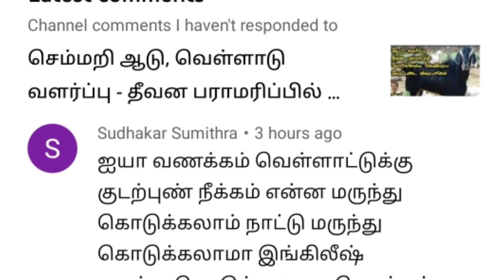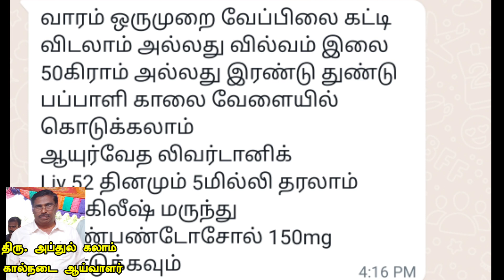ஆடுகளுக்கு பைசா செலவில்லாமல் குடற்புழு நீக்கம் செய்யும் முறை - அப்துல் கலாம்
இயற்கை விளை பொருட்கள் வாங்க மற்றும் விற்க உழவர் சந்தை குழு

Telegram குழுவில் இணைவதற்கான உதவி தேவைப்பட்டால்
Mr. Sivasankar

மகிழ்வுடன்
நீர் மேலாண்மையும் பண்ணை மேம்பாடும் Telegram குழு